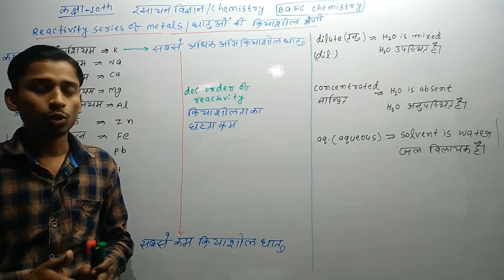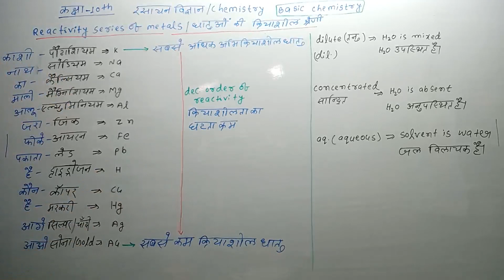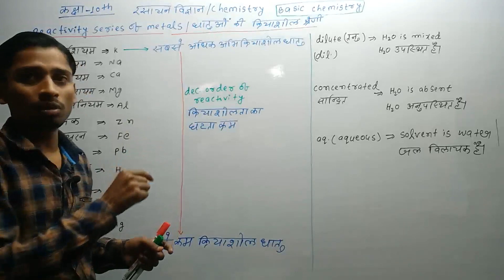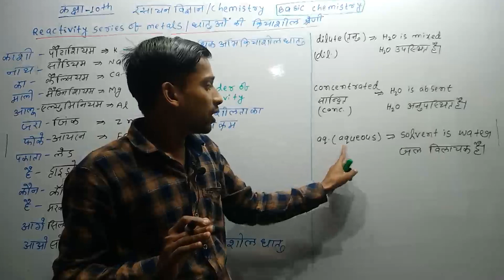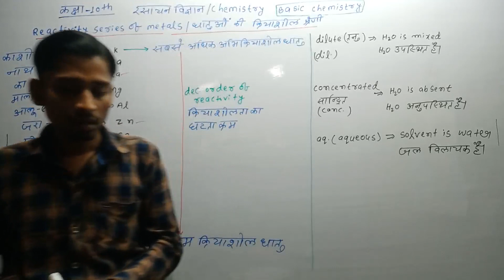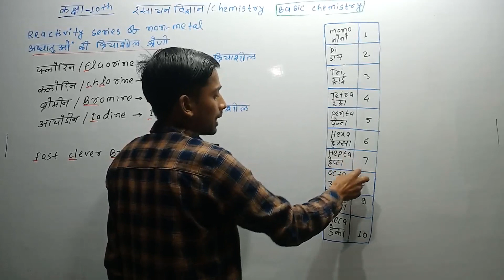reactivity series of metal and nonmetals class10th chemistry lecture -03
इस वीडियो में कक्षा-10th रसायन विज्ञान का बेसिक्स बताया गया है।
धातुओं की क्रियाशीलता श्रेणी ।
अधातु की क्रियाशीलता श्रेणी।